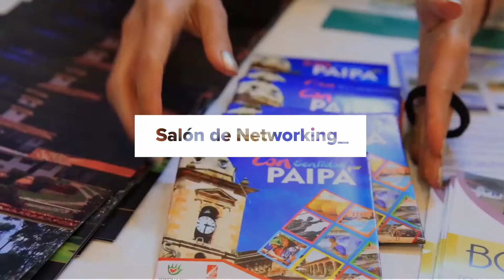COLOMBIA TRAVEL EXPO 2018